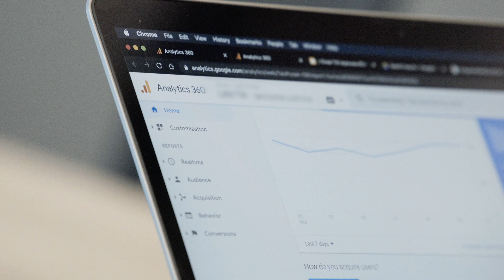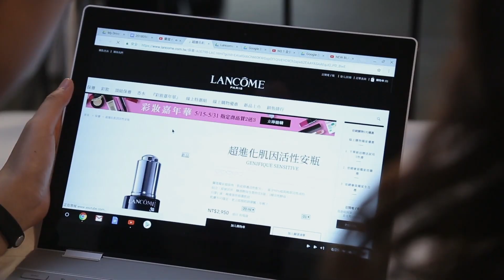Google Marketing Platform: L'Oréal Taiwan Case Study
L'Oréal, the world’s largest beauty company, wanted to ensure its marketing budget was being used effectively and reaching the right people. The marketing team used Google Marketing Platform and Google Cloud together to predict which customers would be most likely to purchase in stores and then reached those customers with advertising campaigns. Watch the video to learn how L'Oréal used machine learning to help grow its offline sales.